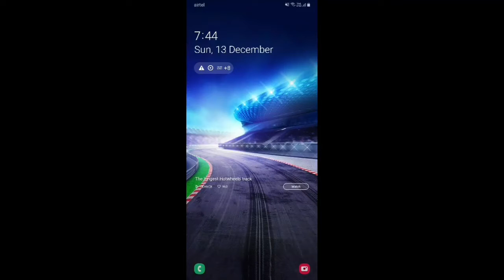khatarnak wwe undefeated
playing a new game as you all said